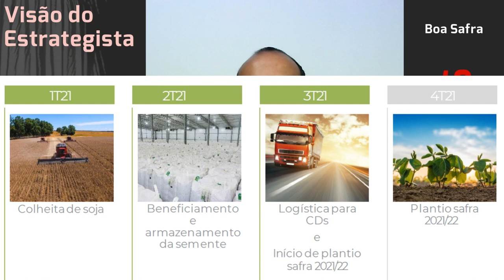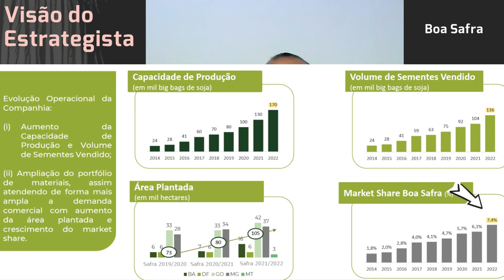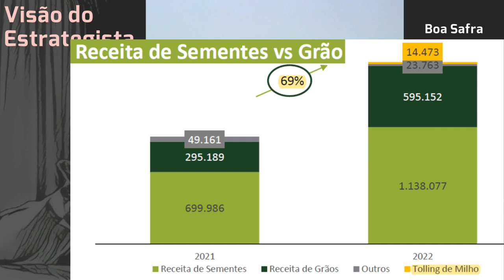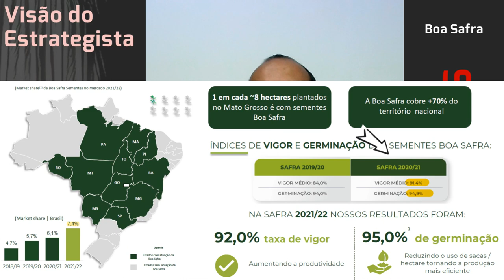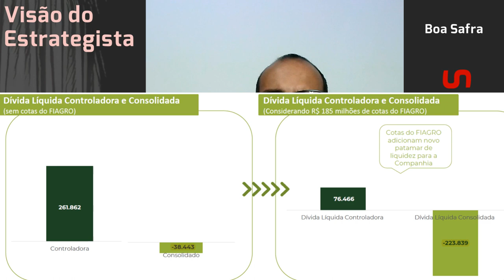28.03.2023 - Visão do Estrategista - Resultados Boa Safra Sementes 4T22 - SOJA3